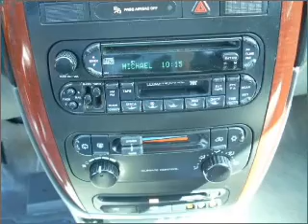2005 Chrysler Town & Country - San Antonio TX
Year: 2005
Make: Chrysler
Model: Town & Country
Trim: Minivan
Engine: 6 cylinder 3.3 liter
Transmission:
Color: Silver
Mileage: 105049
Address:
10937 IH 10 W